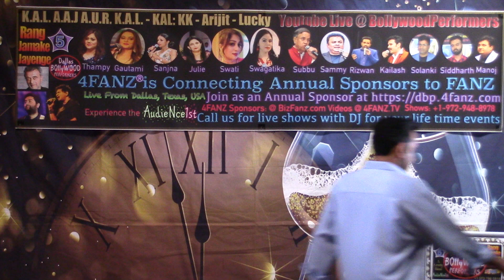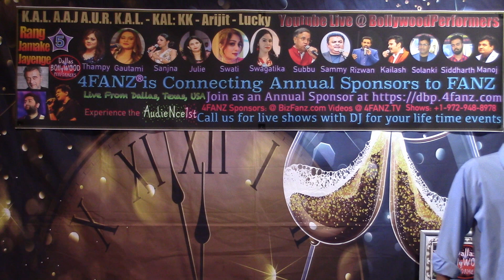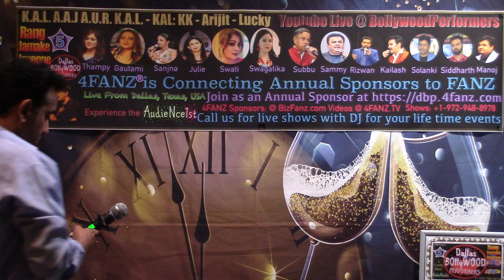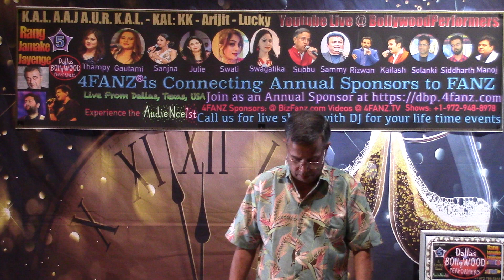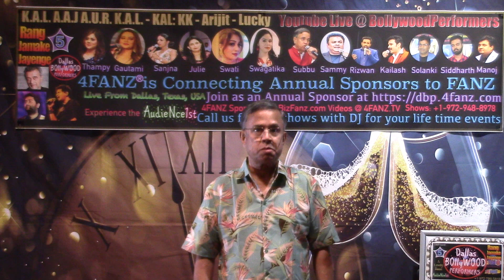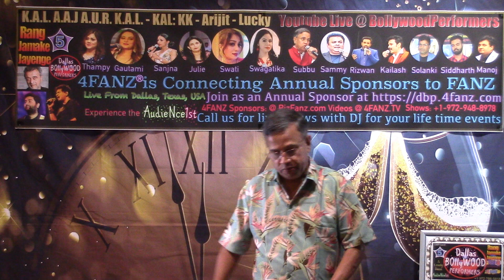Jane Kya Dhundhta Hai by Subbu